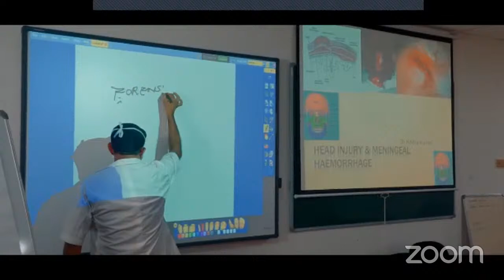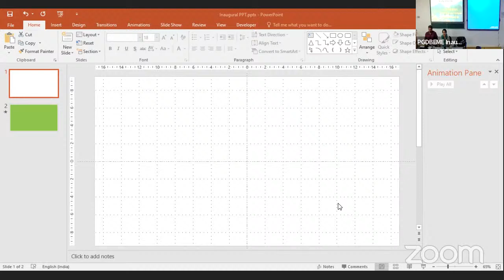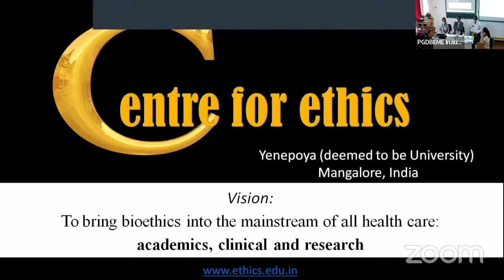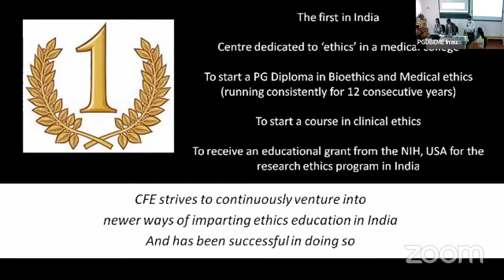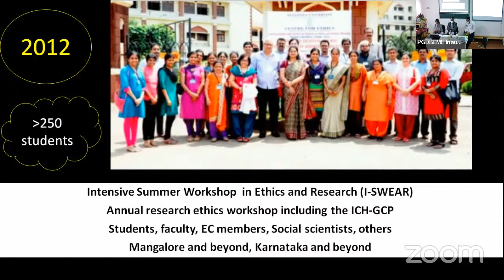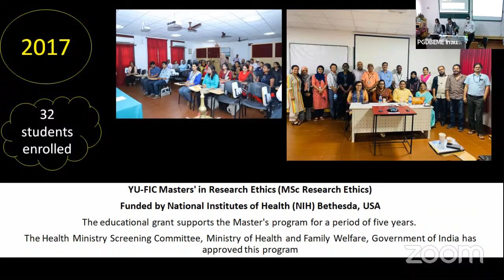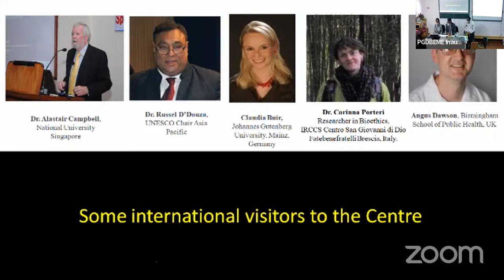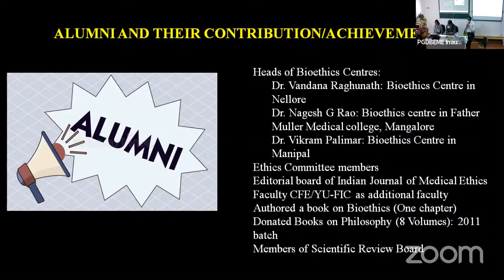12th Edition PGDBEME Inaugural and Alumni Lecture Program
The Centre for Ethics, Yenepoya (deemed to be University) has successfully completed 11 Batches of Post Graduated Diploma in Bioethics and Medical Ethics (PGDBEME). This year, we are starting the 12th Batch of PGDBEME 2022.